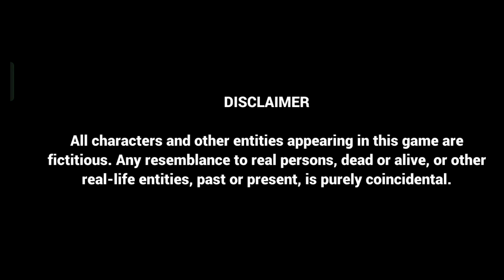5 लाख का Passport 😱|| Bhai the Gangster Gameplay|| Pravin53 Gaming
5 लाख का Passport 😱
Bhai the Gangster

Bhai the Gangster Gameplay
Bhai the Gangster Bangkok
Bhai the Gangster
gameplay
gaming video
gaming

Pravin53 Gaming